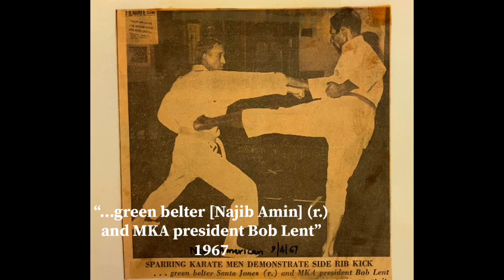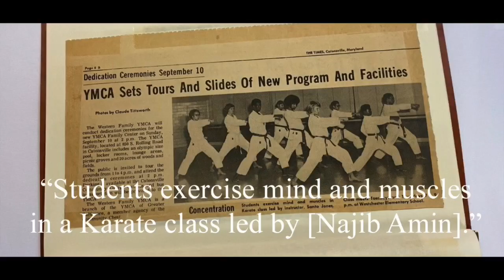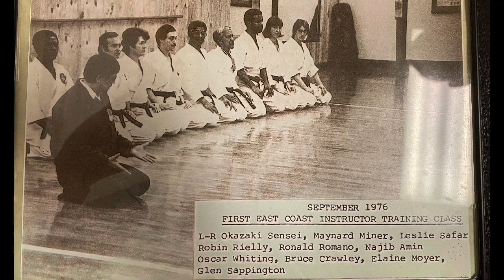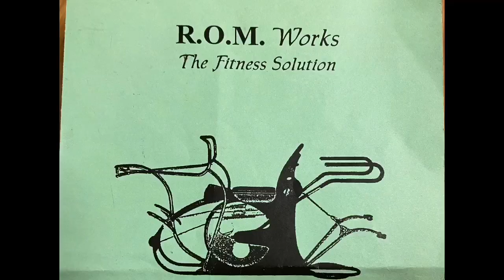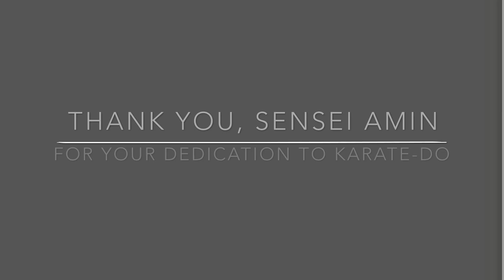Karate Interview: Shihan Najib Amin, 8th dan ISKF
Training since the 1960s, Sensei Amin has many stories to tell. Tune in to hear about his journey.

Shihan Najib Amin has been training since the early 1960s, and is still training today at his club in Randallstown, MD. He is a direct student of Grand Master Teruyuki Okazaki, and was in the very first ISKF instructor trainee class in 1975. Since the early 1960s, Sensei has dedicated his life to promoting character through the art of karate-do.

He is a member of the ISKF Shihankai and earned the rank of 8th dan in 2009 from Grand Master Teruyuki Okazaki.

We have been training under Shihan Amin since 2011 at The Shotokan Karate Club of Maryland. Over the course of time, he has offered us endless insights on karate, character, and life in general. His dojo, his character, and his way of life is nothing short of extraordinary. We consider ourselves blessed to be his students and we are honored to call him our Sensei.